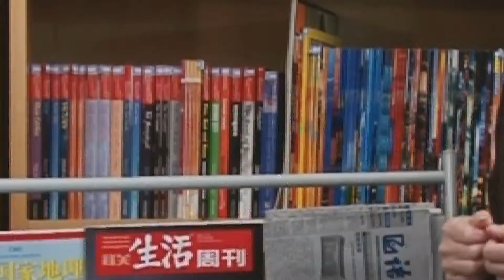YCIS Qingdao - Student Interview (Students Discuss How YCIS has Shaped Their Lives)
YCIS helps students to understand and relate to other cultures, to broaden their minds and approach problems in creative ways, and gives students the confidence to push themselves for success.